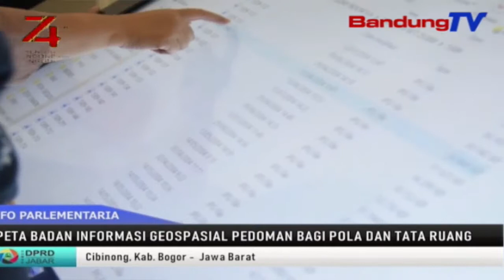Peta Badan Informasi Geospasial Pedoman Bagi Pola Dan Tata Ruang | SBR | BANDUNGTV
SBR | BANDUNGTV | FARHAT MUMTAZ | Pemanfaatan Peta Atau Informasi Geospasial Sangat Penting, Dalam Pengambilan Dalam Kebijakan Pemanfaatan Ruang. Ketua Pansus Tujuh Dprd Jawa Barat—Herlas Juniar Mengatakan, Dalam Pembahasan Raperda Perubahan Tata Ruang, Dprd Provinsi Jawa Barat Membutuhkan Peta Informasi Geospasial Tersebut, Sehingga Dapat Memberikan Penyesuaian Penyusunan Peta-Peta.